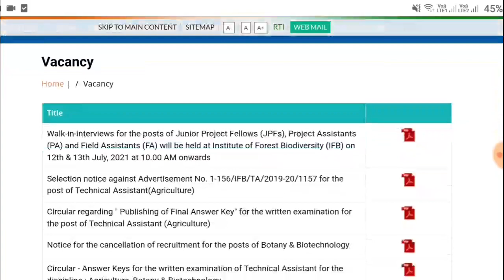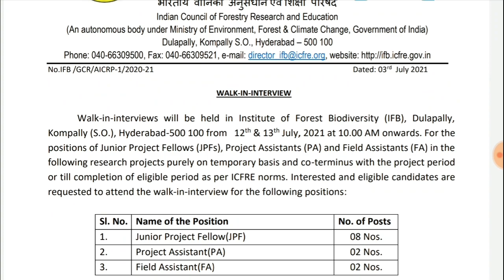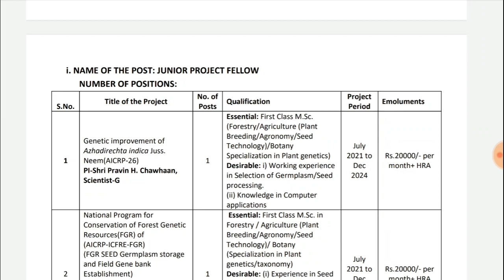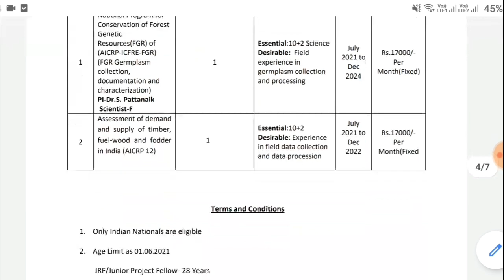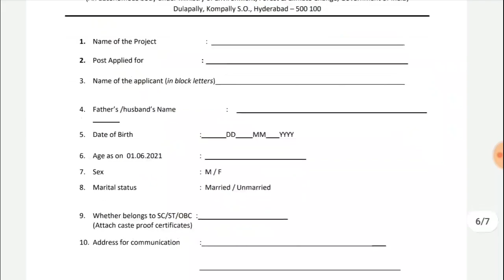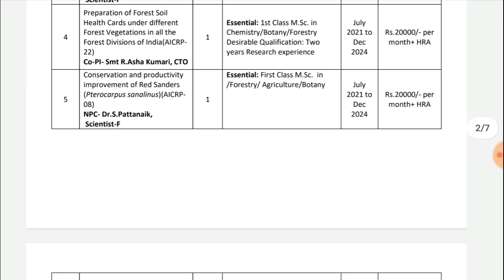10+2 అర్హతతో అటవీ శాఖ నోటిఫికేషన్ || IFB Notification 2021 || Govt Jobs Notification 2021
4. Daily Session's of Satish Pendyala sir

5. Daily Session's of V Venkataramana Reddy sir

6. Daily Session's of Chaithanya Dev Sir